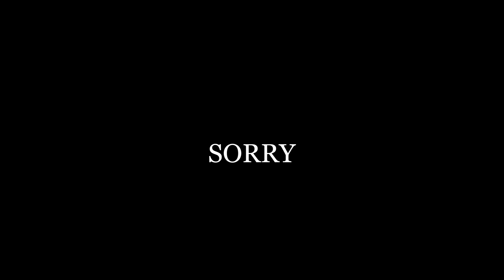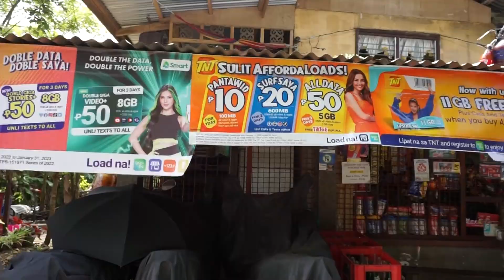we're going...but where? Bohol Diaries final episode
The  final episode of the Bohol Diaries series!
A simple vlog of me and my family traveling in our little tricycle checking out different places in Bohol. There's no specific destination...just a whole lot of beauty...and  bit of goofiness